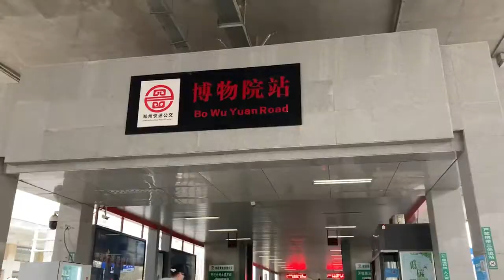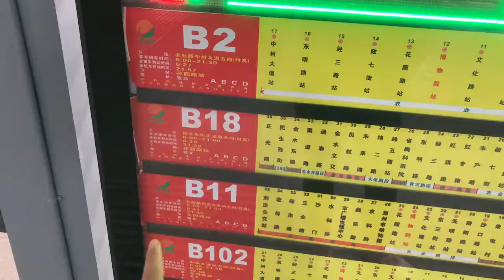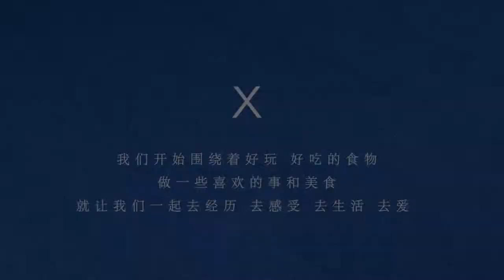河南人口多，在郑东新区租房，尽然这么多隔断房，公租房难求